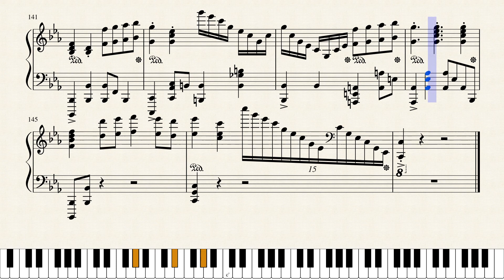Final Destination (Super Smash Bros Brawl) [Piano Sheet Music]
You can see and download all of my sheet music, in PDF oder Musecore file.